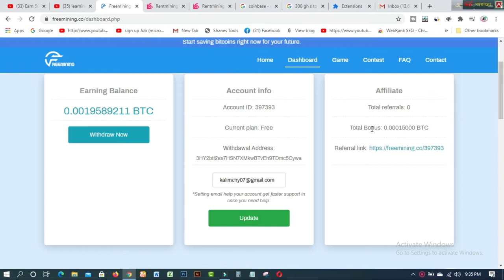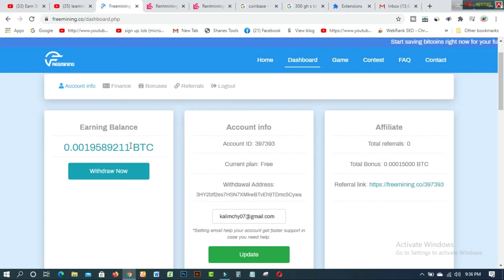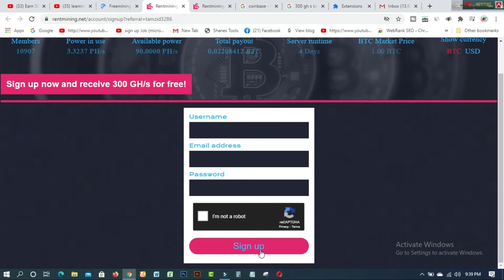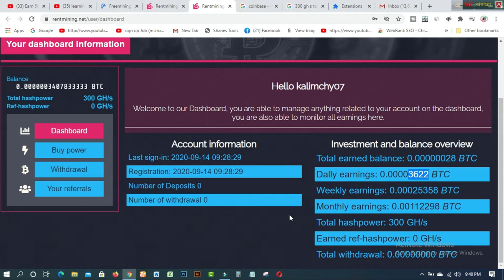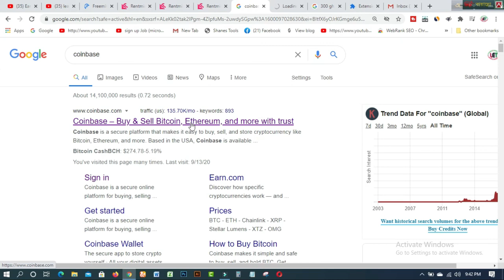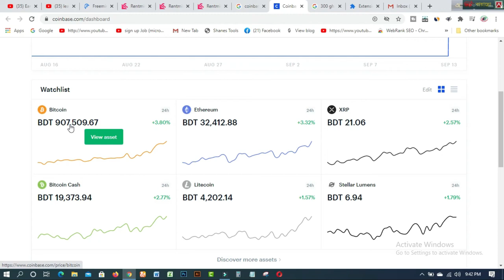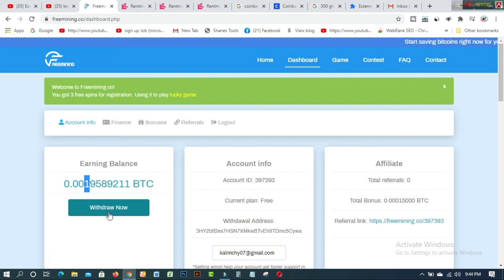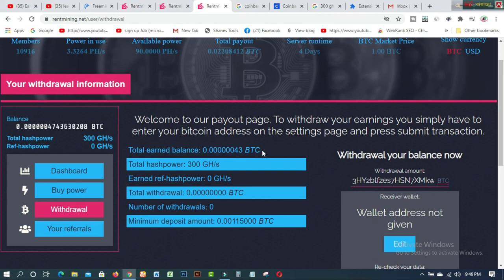Make 500 Tk Per Month Bkash Payment Website। Make Money Online BD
In this video  you will find Make 500 Tk Per Month Bkash Payment Website। Make Money Online BD

### MY BLOGS:
1. BLOG SPOT—kalimctg blogspot com

1. How to create fiverr account on android easily
2.9 free trusted sites for selling Logo-2019 II Amazing sites for selling logo
3.ঘরে বসে অনলাইন সার্ভে করে দৈনিক 12 ডলার ইনকাম করুন Best Online Surveys 2020
4.Need Donation For Education Top 16 Crowdfunding Sites for College and Educational expenses
5.Spin & Earn Money App Bkash App Payment | Online Income Bangla 2019
6. প্রতিদিন Zalinks থেকে অন্তত ৫ ডলার ইনকাম করুন Iসরাসরি বিকাশ পেমেন্ট নিন I BEST Copy Paste Typing-2020
7. বিকাশে ৫০ হাজার টাকা ইনকাম I Bkash Make Money Online 2020 I Online Income BD Bkash Payment.
8. how to sign up on 4 Microworkers websites to earn More -2019
9. Upwork English spelling test (US version) answers 2019
10. Upwork English spelling test (U.K version) and Answers 2019
11. 2019 Upwork Readiness Test and Answers ( GET 5 out of 5)

12. ৯ টি সাইট থেকে ফ্রিতে সহজে লাখ টাকার আর্থিক অনুদান নিন ।
13.9 free trusted sites for selling Logo-2019 II Amazing sites for selling logo
14. KajKey  -থেকে-আয়-করবেন-যেভাবে II how to earn by BID on KajKey
15.10 best & free fundraising websites for all-2019 II fundraising websites